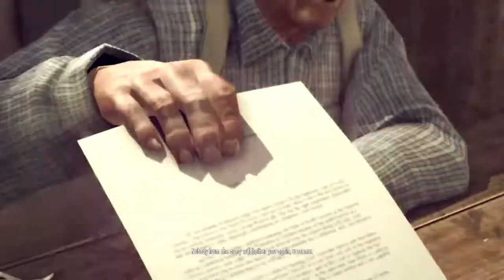Mafia II - 42 Jefferson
Stealing a classic car...apparently